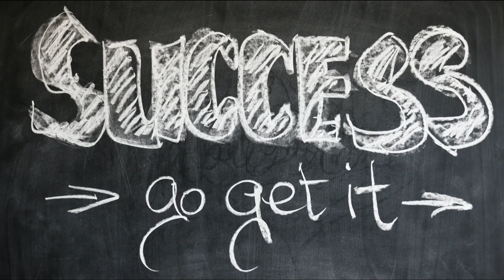Ho'oponopono For Career | Job | Business | Law of Attraction🔥💯hooponopono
🌟 Discover the Transformative Power of Ho'oponopono! 🌟

Are you searching for a deeper sense of healing and self-discovery? Join us as we delve into the profound benefits of the Ho'oponopono Intense Healing Program.

👉 Ready to experience the magic of Ho'oponopono?